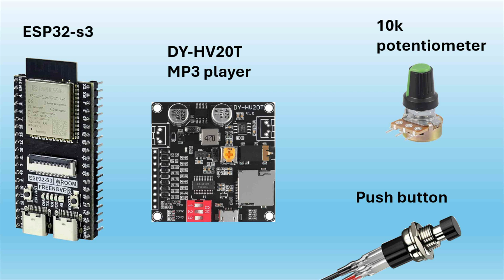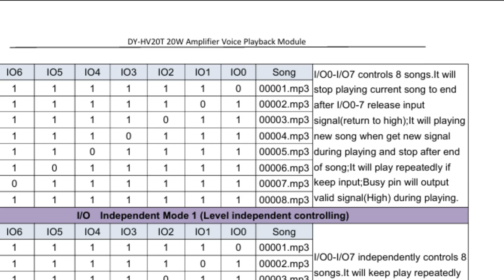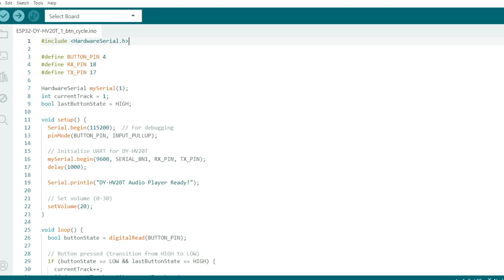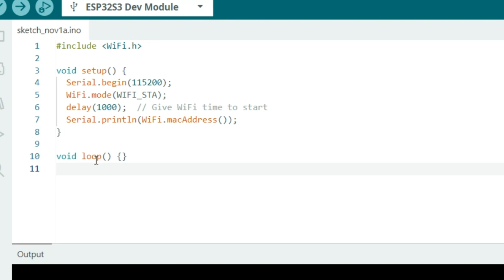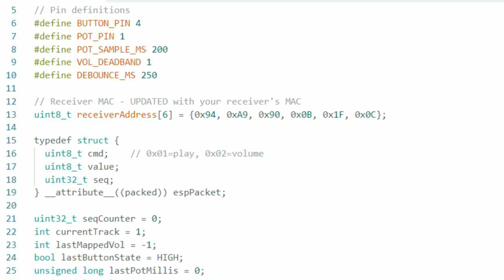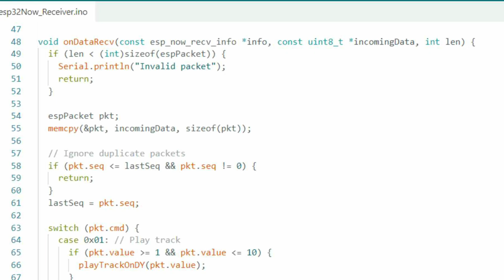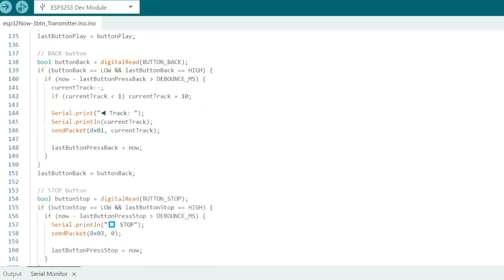ESP32-S3 Wireless Audio Player Tutorial | ESP-NOW Control of DY-HV20T MP3 Module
Build a wireless audio player with the ESP32-S3 and DY-HV20T MP3 module using ESP-NOW — no Wi-Fi or Bluetooth required!
This DIY ESP32 project shows both remote ESP-NOW control and local playback, including how to play one track at a time with simple button inputs.
See how to connect the ESP32-S3, send UART commands to the DY-HV20T sound module, and add a volume knob for full control of your ESP32 wireless MP3 player.

Include "ADD ME" in subject and body of email so I can find request.

Chapter:
0:00 intro
0:26 items used in this video
0:51 helpfull things to know about mp3 player board
1:14 mp3 player board speaker
1:49 mp3 player UART mode
1:55 one button - local control
2:22 one button - local control code
2:46 three button - local control
3:15 three button - local control code
3:20 three button - local control diagram
3:22 MAC address code
3:56 One button transmitter
4:14 One button transmitter code
4:47 One button receiver
5:07 One button receiver diagram
5:10 one button receiver code
5:26 one button ESP-now demo
5:41 three button transmitter
5:49 three button transmitter diagram
5:52 three button transmitter code
6:10 three button receiver diagram
6:22 three button receiver code
6:43 three button ESP-now demo